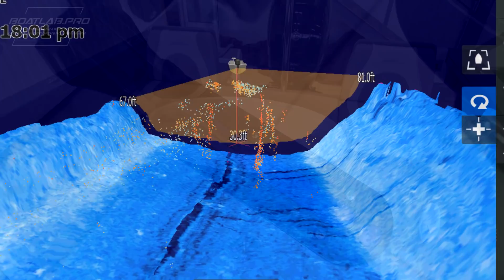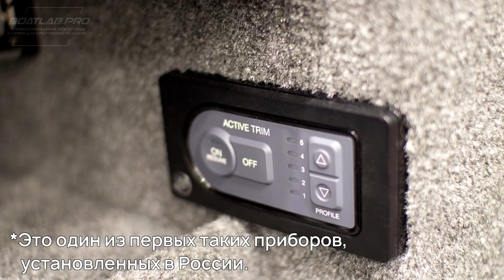ДОШЛИ РУКИ. NorthSilver Pro 610 Fish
Друзья, наш архивный жёсткий диск продолжает радовать находками! В этот раз мы публикуем для вас проект 2018 года, на базе катера Northsilver Pro 610 Fish

Это отличное, универсальное решение как для тех, кто хочет проводить время с семьёй на воде, просто катаясь, или устраивая пикники, так и для тех, кто любит и порыбачить, не превращая при этом лодку в инструмент спортсмена - профи!

Универсальное решение, которое станет полноправным членом любой семьи, верным алюминиевым водяным конём!

Запишитесь на консультацию или визит в наш сервисный центр, чтобы лично познакомиться с вашей будущей рыболовной лодкой!
🔎Поможем в выборе корпуса рыболовной лодки
⚓️Разработаем проект рыбопоисковой системы
🛠Установим и настроим все оборудование
🥇Первые на рынке тюнинга лодок для рыбалки!
🏁Собрали более 300 рыболовных лодок и катеров с 2012 года!
🏆 Наши Клиенты - победители PAL и других престижных рыболовных соревнований!
🙋‍♂️ Увлеченная рыбалкой команда профессионалов!
Наши услуги:
▪️Продажа лодок/двигателей/прицепов
▪️Установка и настройка рыбопоискового оборудования
▪️Тюнинг корпусов, двигателей, прицепов
▪️Пошив тентов и чехлов для транспортировки
▪️Ремонт корпусов, покраска, перетяжка палубных покрытий
▪️Ремонт подвесных и стационарных двигателей
▪️Стоянка и хранение лодок, ТО и Консервация
▪️Продажа рыбопоискового оборудования, запчастей
▪️Трейд-ин рыболовных лодок и оборудования
📍Московская обл, г. Кашира, ≈1 час от МКАД по скоростной трассе М4. Ждем вас в гости!

🚤 Полезные ресурсы:

Наш сайт с лодками LUND
Наш сайт с лодками TUNA
Наш сайт по сети NMEA 2000
💬 Дополнительная информация:

Наша группа по рыбопоисковой технике и эхолокации:
Наши вакансии. Работа в BoatLab.Pro
🤟 Для вас работали:

Режиссёр: Александр Дьяченко.
Фото: Артём Александров
Съёмка и монтаж: Кирилл Минченков.